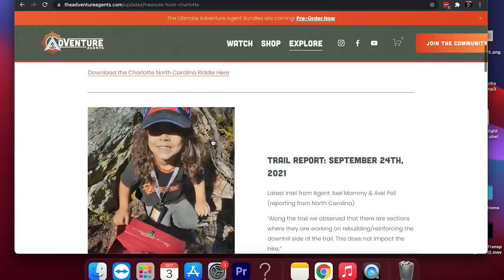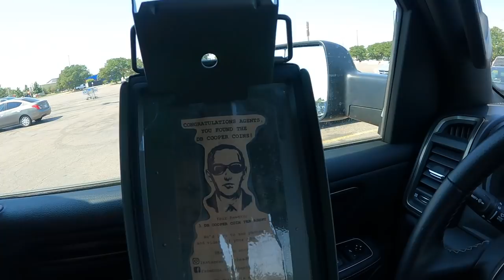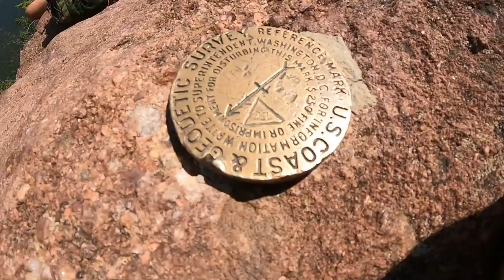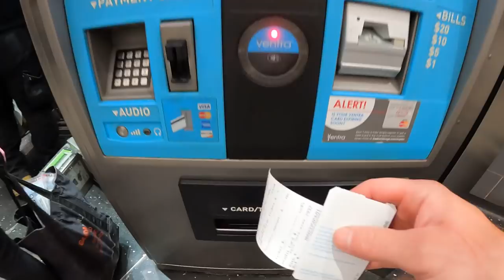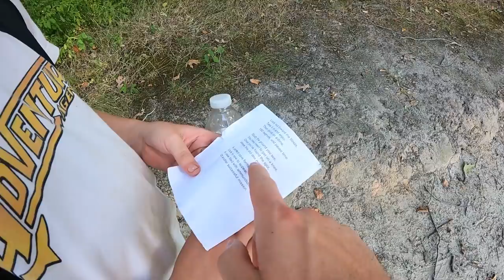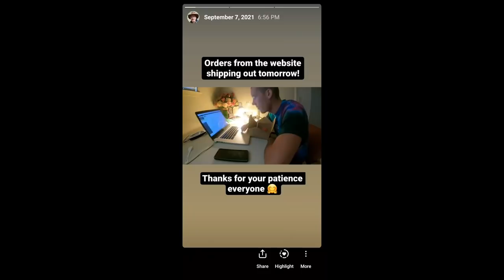Agent Strong Man & The DB Cooper Treasure Hunt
On this episode of The Adventure Agents, Agent Strong Man Tours the USA to meet with Agents and setup the nationwide DB Cooper Treasure Hunt!